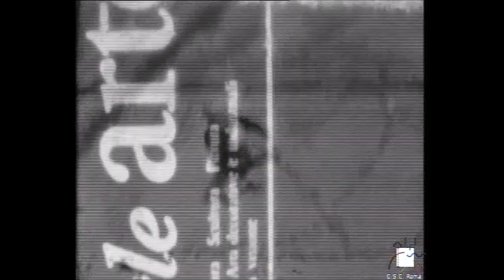Quasi una tangente 1966